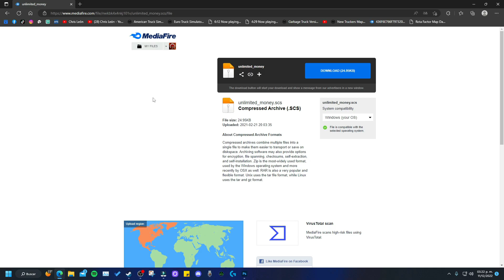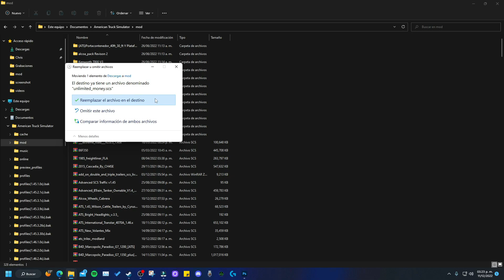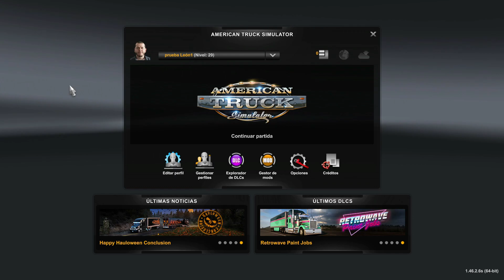Dinero y Experiencia INFINITOS AL INSTANTE! American Truck Simulator 1.46 MONEY & EXP MOD